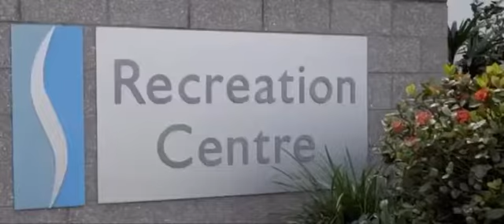Welcome to Solito Carindale